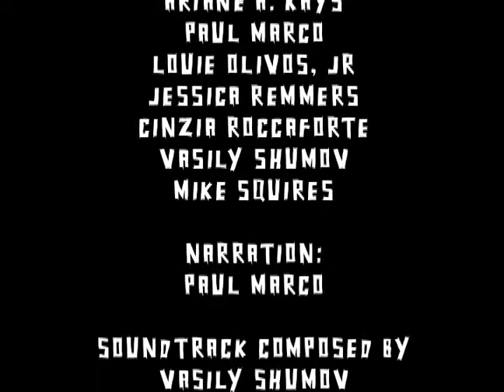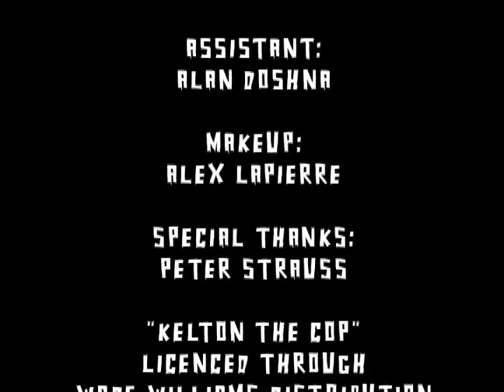Man in the Mirror (Episode 1)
Kelton the Cop, beneath a street lamp at midnight, peers into his reflection in the broken glass of an abandoned storefront. At a looming crossroads, seeing where he is and what he has become, he pleads “What does Kelton want!?

ED WOOD "MEETS" RAYMOND CHANDLER

An Interview with

Vasily Shumov

Director of Paul Marco's last film

KELTON'S DARK CORNER

Q: Tell us about KELTON'S DARK CORNER:
A: This is a visual journey into the world of film noir as I imagined it, combined with electronic music, femme fatales, gangsters, hard boiled PI's, analog and soft synth, and of course, Kelton the Cop.

Q: What was your inspiration for the film?
A: This film went through a strange process. It started as an experimental music video driven by film noir-style visuals. I have a tune called "Dark Corner". The lyrics were some kind of story about my film noir collection and characters in film noir. I cast actors as femme fatales, gangsters, thieves, and PI's.

Q: When did you first learn about the Ed Wood films?
A: When I was at my art school I attended a few film classes about art films, cult films, and low budget films. Ed Wood was mentioned as being a pioneer of self-produced films in the 1950's and then Tim Burton's "Ed Wood" feature film was released which lead me to another cycle of interest for (Ed Wood's) works.

Q: The "Kelton the Cop" character in KDC is different than the one in the Ed Wood films. How were you able to "adapt" him into Film Noir?
A: When I first met and chatted with Paul Marco in his apartment in Hollywood I proposed an idea to him, that after almost forty years since the last Ed Wood film with Kelton the Cop, Kelton is back but more mature and tougher. People usually develop stronger personalities with age and also it means that Kelton the Cop's character went through forty years of real life and now he is appearing as Kelton from the year 2006. I put a mature Kelton in the world of Film Noir which I thought would be a perfect environment for Paul's creative abilities.

Q: What was it like working with Paul Marco?
A: Paul was a great person to have fun with and liked to make jokes during our production meetings and shooting. I felt that we had a good chemistry and I saw how Paul enjoyed the "new" Kelton's character, I used a technique of animated stills for this film and a green screen. I don't think Paul had ever been in a green screen session before and had never recorded his voice into a computer. Surprisingly Paul took all these new film making technologies very well and was very comfortable during production. He was calling me often to talk about ideas and suggestions about characters and actors for future consideration. Actually it was Paul's idea to make five or six KELTON'S DARK CORNER episodes so it could be presented as a feature film. We were in the middle of shooting the second episode when Paul passed away, just a few hours before our crew was going to pick him up for the scheduled shooting session. I was on my way to the location when I got the news about his death...

Q: You mentioned that you were planning to do a series of "DARK CORNER" films, until Paul's death, which was a sad, almost too ironic turn of events, similar to the death of Bela Lugosi in relation to PLAN 9 FROM OUTER SPACE. How were you able to handle that situation?
A: When Paul died lot of people who are close to our production were telling me that I became the "new Ed Wood" because Bela Lugosi died in the middle of production for PLAN 9 FROM OUTER SPACE and Paul Marco died in the middle of my production of KELTON'S DARK CORNER. Since we had planned from the beginning to make five or six episodes of the new Kelton series, I have enough content to complete the second episode. Some times we are using a body double for Kelton, but who isn't using body doubles nowadays, even for actors who are alive and very well...?

Q: KDC Episode 2 also includes the film debut of Edith Shain, who is best known for the Life Magazine photo as the nurse being kissed in Times Square at the end of WW II. What was she like to work with and how do you think audiences will respond to her?
A: It was a great experience to work with Edith. She is a great spirit and fun to be around. I think the audience will be pleasantly surprised to see Edith in this type of role. I think she was the perfect casting choice for this character.

Q: What would be the ideal marketing strategy for the films?
A: We have a few ideas about how to market our films. I think sometime in the fall we will select the best approach for marketing.